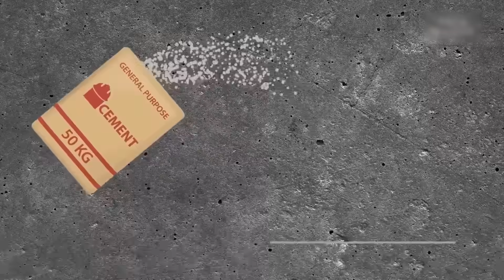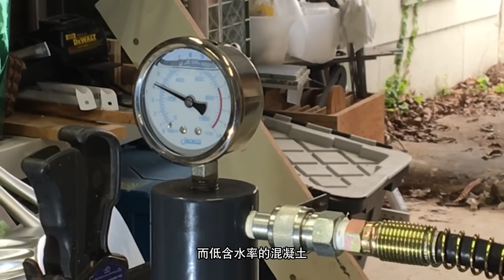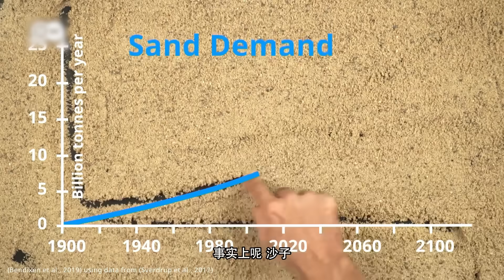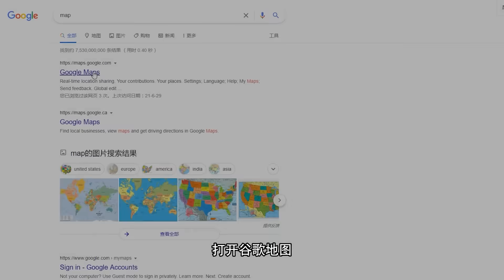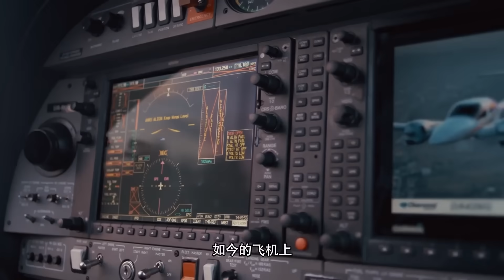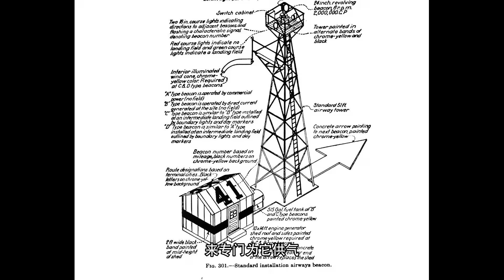不要钱的沙子，不香吗？为什么混凝土不用沙漠里免费的沙子【科学火箭叔】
本频道制作的所有视频都是为了向观众传递有趣的科普知识，绝对符合平台的使用政策。 不要钱的沙子，不香吗？为什么混凝土不用沙漠里免费的沙子